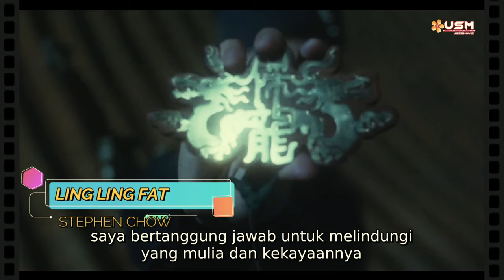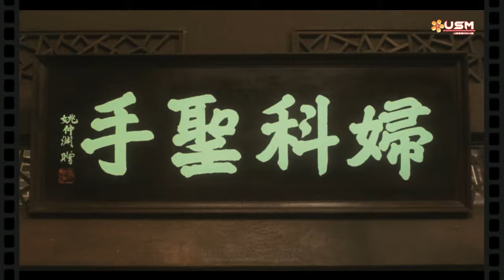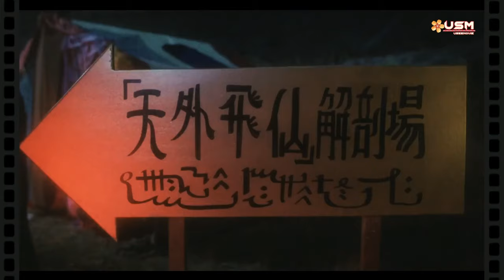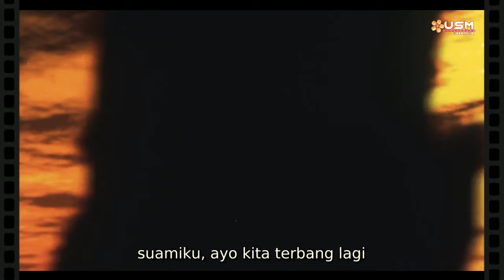PAKET LENGKAP OM STEPHEN CHOW !! SETIA, CERDAS DAN KOCAK